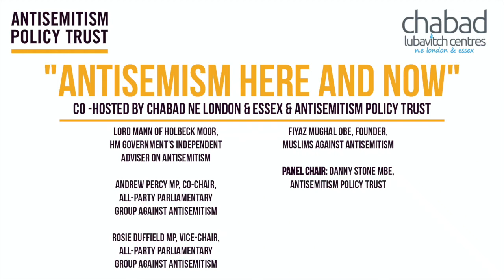Antisemitism Here & Now Event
A panel event co-hosted by the Antisemitism Policy Trust and Chabad Lubavitch North East & Essex, to discuss 'Antisemitism Here & Now'. Panellists included Lord Mann of Holbeck Moor, Andrew Percy MP, Rosie Duffield MP and Fiyaz Mughal OBE. The panel was chaired by Danny Stone MBE.